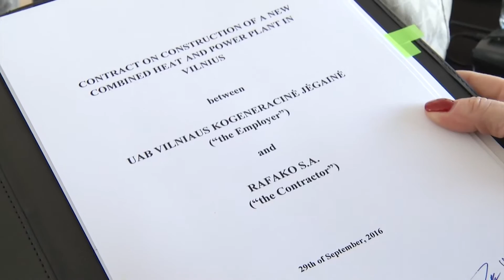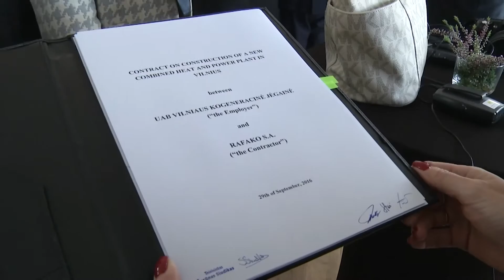Spółka Rafako podpisała kontrakt na 149,56 mln euro